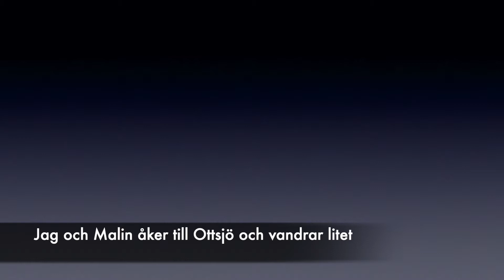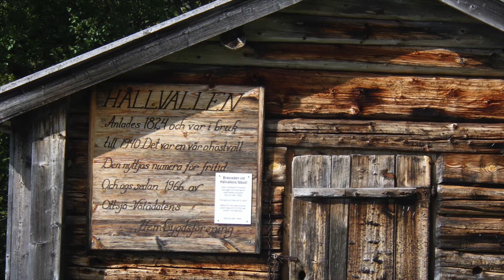Moln och sol